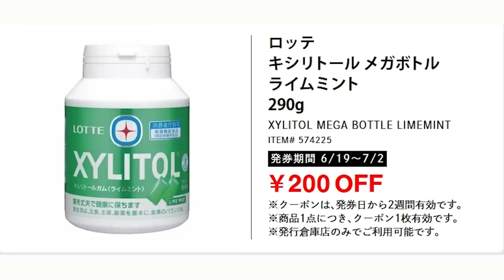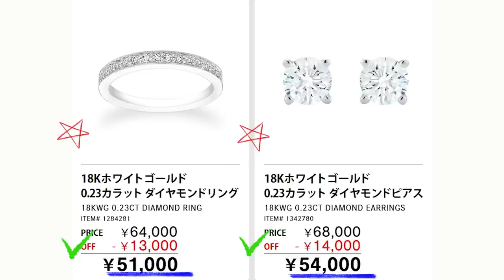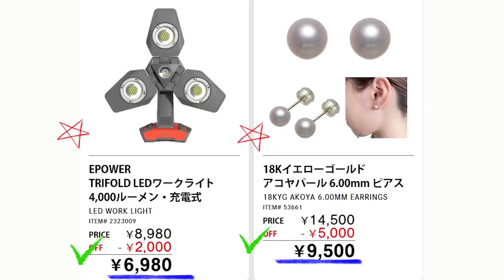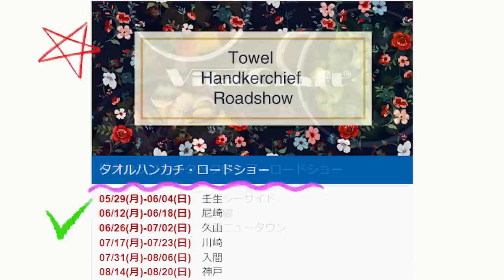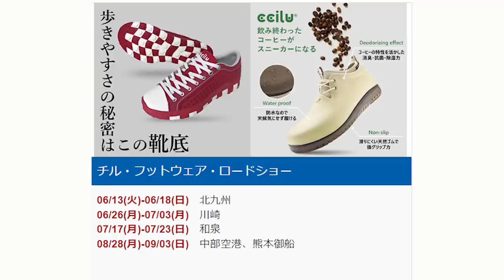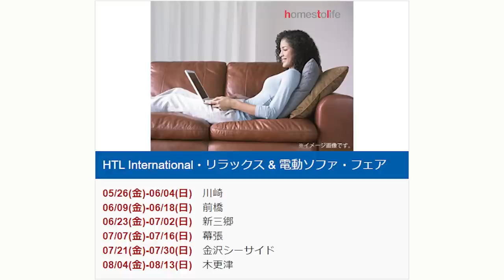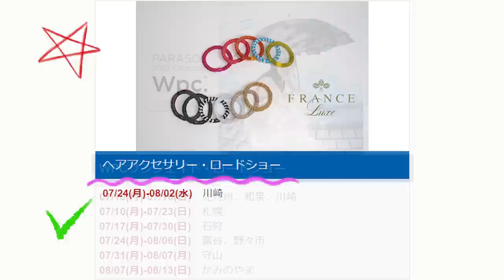【2023 06 19】コストコ magazine セール クーポン 最新 情報 【THE HOTTEST ITEMS】